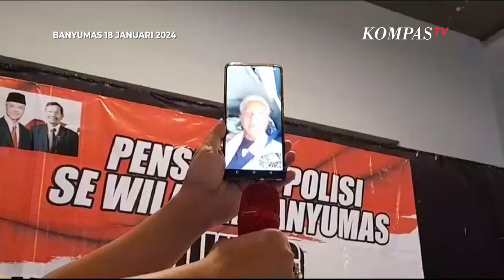Capres Ganjar Pranowo Video Call dengan Ratusan Eks Polri di Banyumas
BANYUMAS, KOMPASTV  Ratusan eks anggota Polri dan keluarganya se-Banyumas Raya, Jawa Tengah mendeklarasikan mendukung pasangan Ganjar Pranowo-Mahfud MD, Kamis (18/1/2024).

Deklarasi ini juga dilakukan video call dengan Ganjar.

Mereka optimis Ganjar-Mahfud menang berdasarkan dukungan nyata.

Eks anggota polri dan keluarganya datang dari wilayah kabupaten Banjarnegara, Purbalingga, Cilacap dan Banyumas.

Acara dukungan untuk Ganjar-Mahfud dihadiri dari kalangan para purnawirawan berpangkat bintara, mantan anggota polri berpangkat perwira pertama, menengah, hingga perwira tinggi.